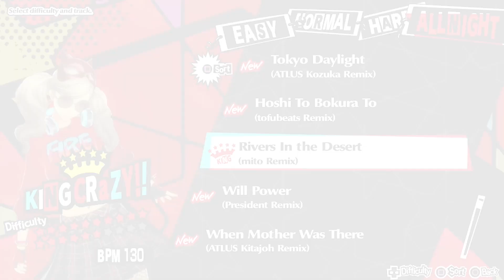Rivers In The Desert [mito Remix] (All Night) King Crazy | Persona 5: Dancing in Starlight~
Im back with more persona dancing videos :D I've been busy with life in general and work but now I want to try and focus on my channel again ^-^ Starting with some Persona 5 Dancing in Starlight~ I will do my best to upload as often as I can c:  Thanks for being so patient everyone (＾▽＾)

Challenge Items used: Note Positions are Mirrored, Notes are super-fast, Random Note paths, Enable MISS for Scratches

Im still working on unlocking more challenge items along with accessories, and costumes~